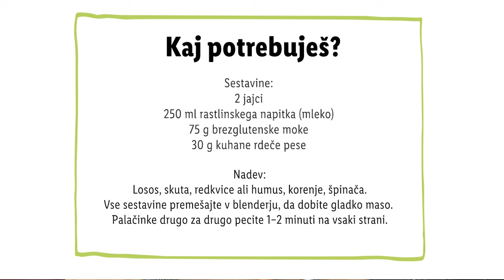Zdravko Lidl: Rdeče palačinke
Nisi prebral/a narobe! Te palačinke so res rdeče! 🤩 Izberi si svoj nadev - sladek, ali slan - in nam sporoči, kako ti bodo všeč!

00:00 Uvod
00:10 Priprava
00:36 Nadev
00:49 Zaključek
00:56 End screen